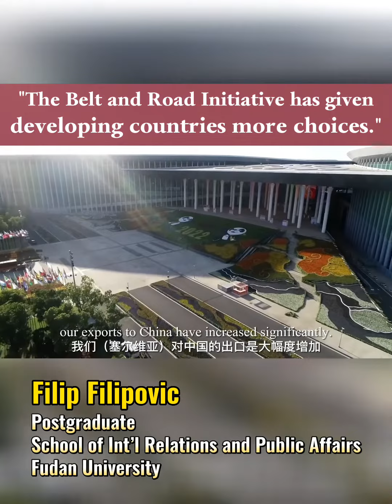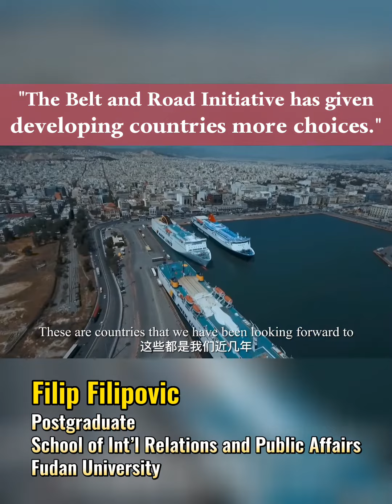The Future Begins Now | Filip Filipovic BRI beijing shanghai twosessions #2023